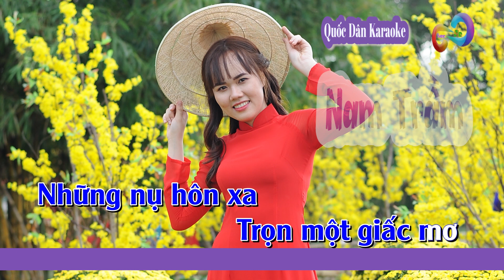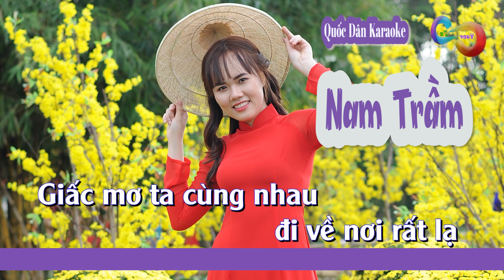Karaoke Nếu Mai Đây | Pop Ballad | Tone Nam Trầm (Đô Thứ Cm) | Quốc Dân Karaoke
✪ Lyrics:
Hãy ngủ đi em
Anh ru em ngủ
Hãy tựa vai anh
Giấc ngủ bình yên

Những ngày nên thơ
Từng đêm đợi chờ
Những nụ hôn xa
Trọn một giấc mơ

Giấc mơ ta cùng nhau
 đi về nơi rất lạ
Có riêng anh và em
muôn đời không cách xa
Hát lên câu tình ca
 dẫu ngàn năm đá mòn
Nếu mai đây rời xa
 nhưng lòng vẫn không xa…